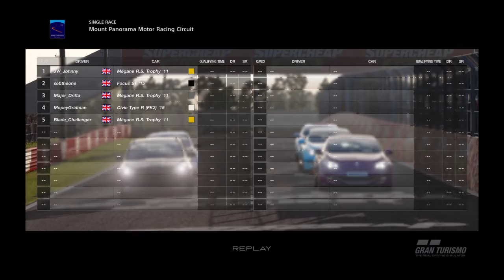Mount Panorama Motor Racing Circuit | 4 Laps | N300 World Hatchbacks Racing Series - Race 5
Gran Turismo™SPORT